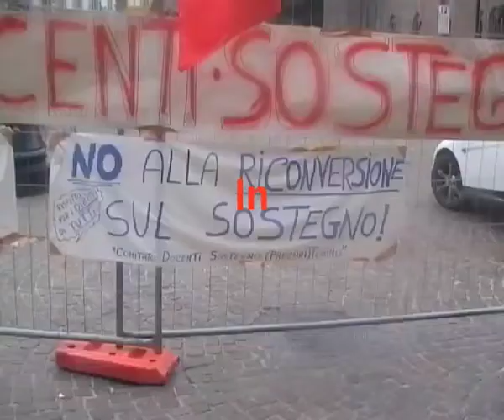Giornata mobilitazione precari sostegno. Torino 12 giugno 2012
In contemporanea con altre città italiane, i precari di sostegno e le famiglie manifestano per il diritto degli studenti a  docenti abilitati e contro le politiche governative di dividere i docenti precari di sostegno delle superiori da quelli in esubero per i tagli sulla scuola delle ultime riforme.